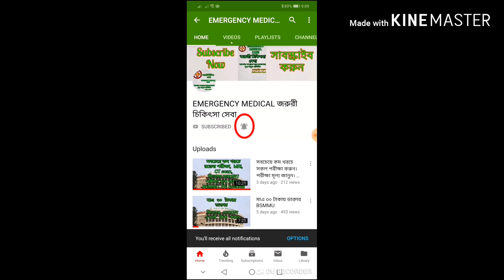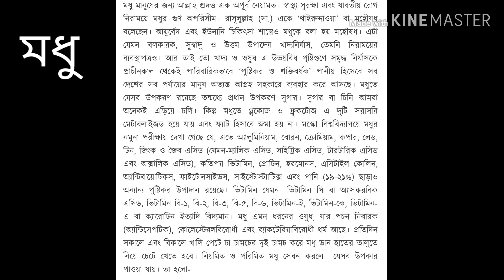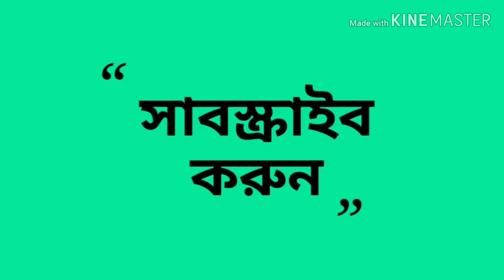কোভিড ১৯-এর বিরুদ্ধে রোগ প্রতিরোধ ক্ষমতা বৃদ্ধি করুন ।। Increase your immunity power against COVID19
🌏🌏 বি:দ্র: কোন কিছু জানতে চাইলে আমাদের পেইজে  বা গ্রুপে মেসেজ বা পোস্ট করতে পারেন।।।